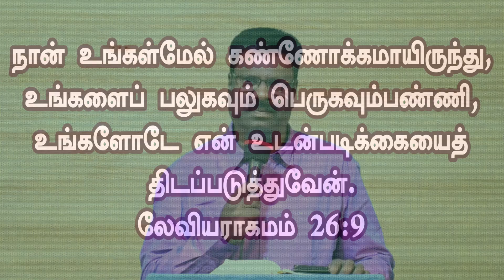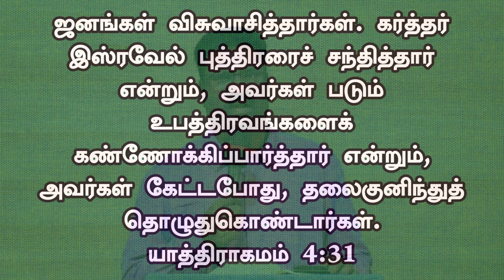Jym || Daily Devotion " New Day New Hope கண்ணோக்குவார் || Bro.D. Andrews Wesley. 30 JAN 2023.